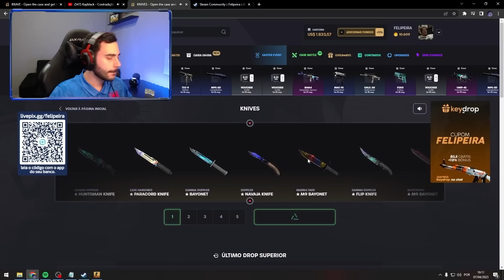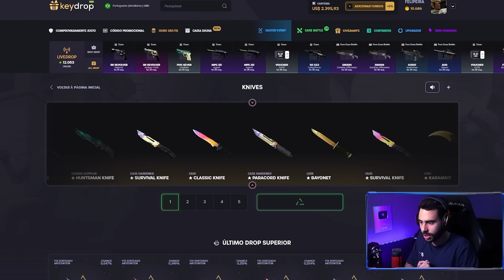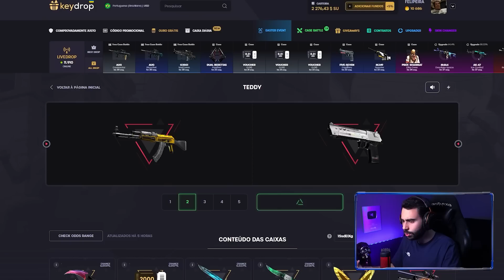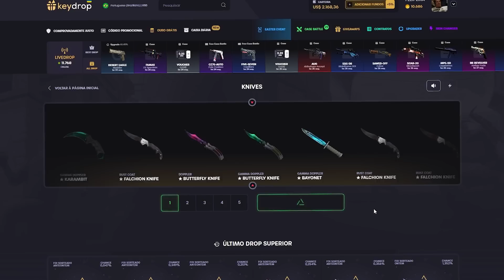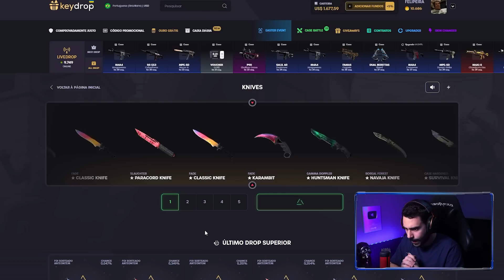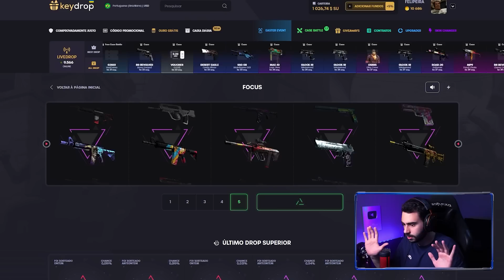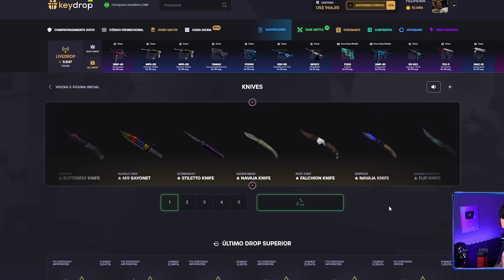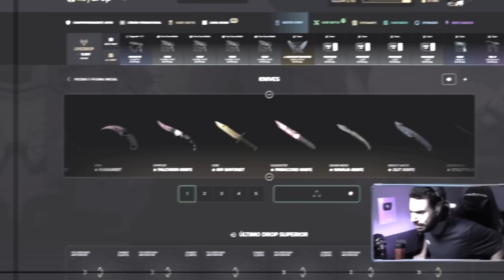A CAIXA QUE SÓ VEM FACA.. Testei a nova "KNIFE CASE" (ta muito boa)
Testei a a nova caixa de faca do cs

Edição por: @viniciustremea_ & @caio.caps